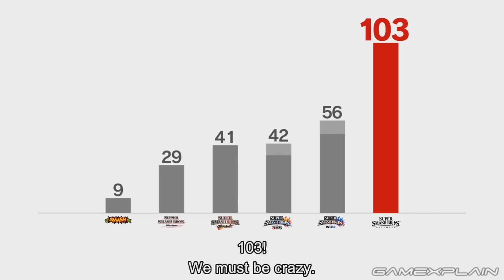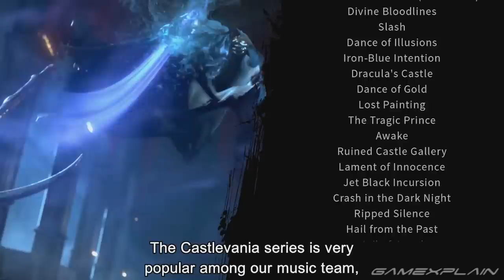Smash Bros. Ultimate Update: Direct Fallout! Simon, King K. Rool, Echoes, & Bloody Tears! - Week 9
We catch up on all the Super Smash Bros. Ultimate blog & news updates from the past week! In our Week 9 discussion, it's Smash Bros. Nintendo Direct time as we explore more on Simon Belmont, King K. Rool, Echo Fighters like Richtor, Dark Samus & Chrom, as well as a new item, and a Castlevania music track! And as for our weekly Smash Bros. question? How does Smash Ultimate's hype cycle compare to past games? All this and more in this week's discussion!

Follow GameXplain!